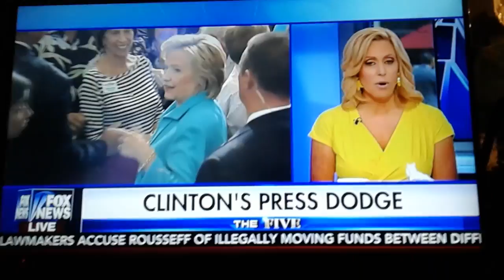Hillary Clinton has gone 270days WITHOUT Press Conference, Donald Trump has had 16 press conferences